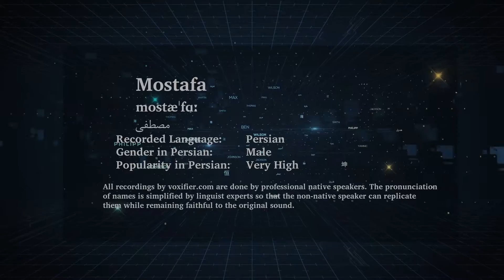How to Pronunce Mostafa (مصطفی) in Persian (Farsi) - Voxifier.com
This is the Persian (Farsi) pronunciation, gender, and phonetics recording of the name Mostafa (مصطفی). The same name may exist in other languages with different pronunciations.